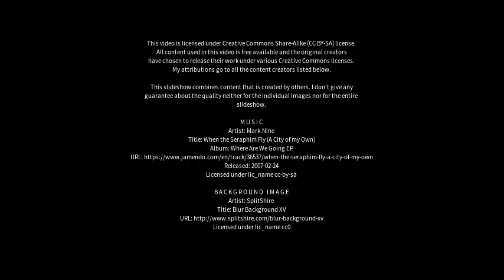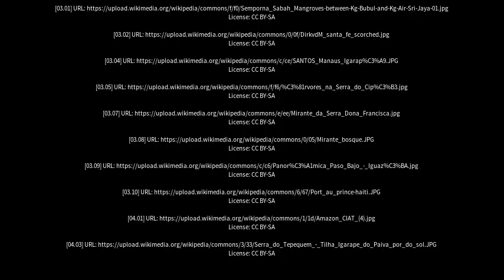Best places to visit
Best places to visit - Igarapé (Brazil) Best places to visit - Slideshows from all over the world - City trips, nature pictures, etc.